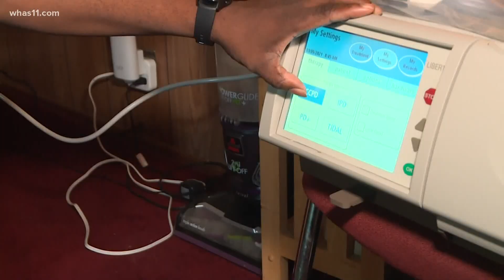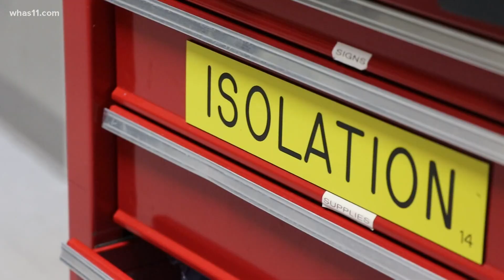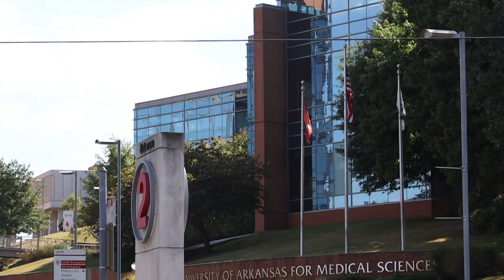Arkansas researchers find possible cause of long-lasting COVID-19 symptoms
A team of UAMS researchers have identified a possible cause for long-lasting symptoms for COVID-19 patients, which are commonly known as long-haulers.

According to the findings, there is an antibody that appears weeks after the initial infection and "attacks and disrupts a key regulator of the immune system."

Researchers and scientists have been trying to understand the cause of COVID-19 patients experiencing symptoms for longer. Around 30% of patients with the virus deal with "lingering fatigue, brain fog and shortness of breath."